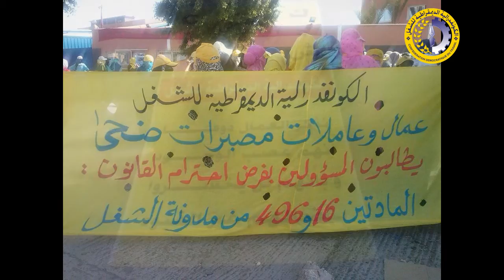اعتصام عمال شركة مصبرات ضحى بأكادير: إصرار حتى النصر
يخوض عمال و عاملات شركة مصبرات ضحى بأكادير اعتصاما منذ أزيد من شهرين احتجاجا على الطرد التعسفي الذي تسبب في تشريد أكثر من 500 عائلة  و جاء انتقاما منهم لإصرارهم على ممارسة العمل النقابي بتأطير من الكونفدرالية الديمقراطية للشغل ولثنيهم عن الدفاع عن حقوقهم الشرعية.